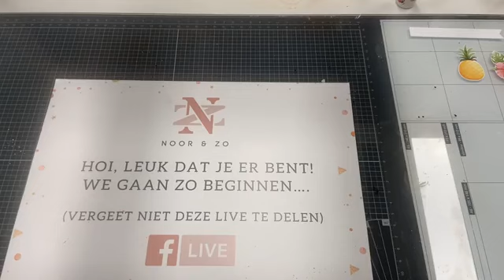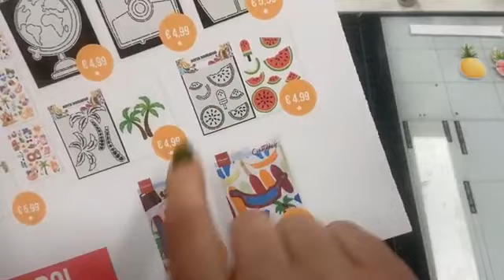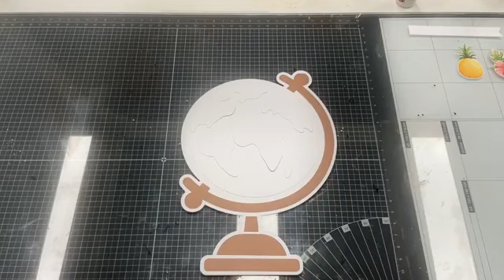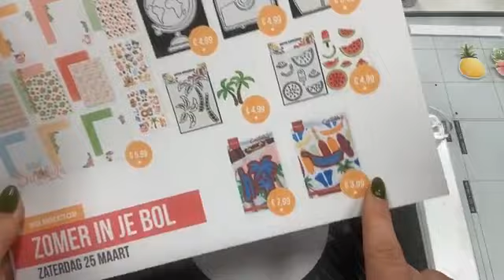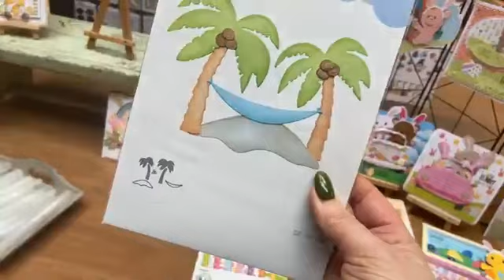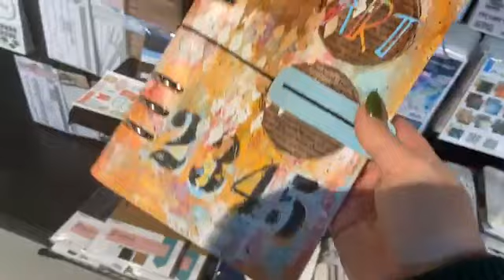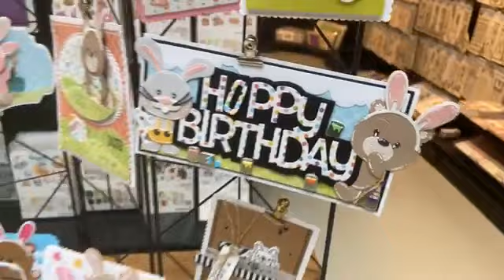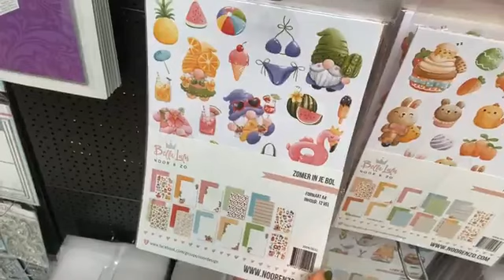Online Workshop - Hallo zonnetje